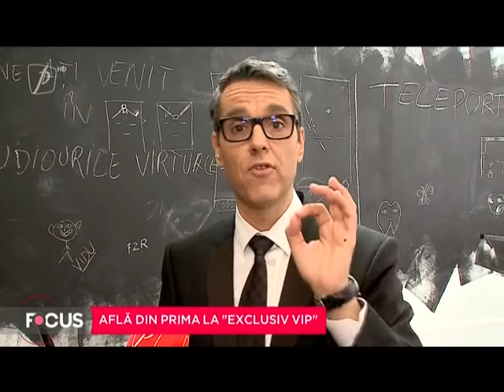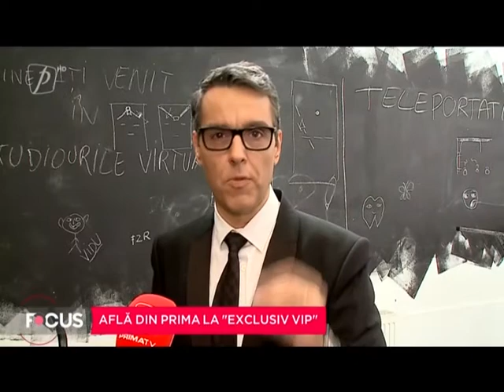Află din Prima la ”Exclusiv VIP”